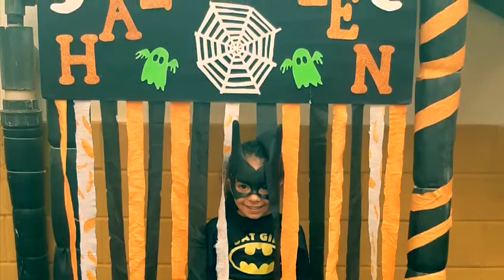Halloween video ( Pandas )